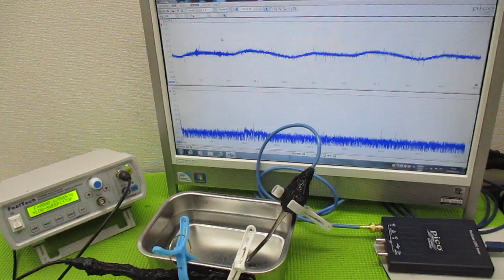メガヘルツの超音波発振制御プローブ ultrasonic-labo